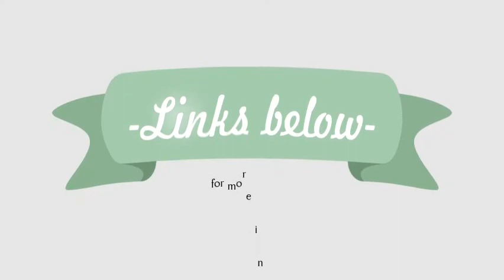Best Selling 5 Round Stool Slipcovers Available Online 2021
Fabric - Stool Covers Slipcovers: Home. Amazon amazon Stool-Covers-Fabric-Slipcovers amazon Stool-Covers-Fabric-Slipcovers 24 of 384 — Online shopping from a great selection at Home & Kitchen Store. Tatuo 4 Pieces Round Bar Stool Covers Washable Stool Cushion. Easy-Going Stretch Ottoman Cover Folding Storage Stool Furniture. Magicfour 5 Pack Bar Stool Cushions Round Washable, Round Bar. In stock on June 6, 2021. Missing: Online ‎| Must include: Online Amazon Best Sellers: Best Stool Slipcovers - Amazon amazon zgbs home-garden amazon zgbs home-gardenbaibu Round Stool Cushions, Super Breathable Round Bar Stool Cover Seat. #​5. Tatuo 4 Pieces Round Bar Stool Covers Washable Stool Cushion Slipcover. Missing: Online ‎| Must include: Online Wholesale Chairs Covers | Online Chair Cover Factory. chaircoverfactory chaircoverfactory Buy wholesale chairs covers, tablecloths, chair s , table runners, napkins, centerpieces, flowers, and much more to buy at affordable prices. Contact now at​. Slipcovers - Walmart walmart Home Decor walmart Home DecorProducts 1 - 40 of 1000+ — Buy products such as Collections Etc Reversible Quilted Loveseat Cover, S -​Resistant with Ties - Covers Seat Bottom, Seat Back and. Sofa Slipcovers You'll Love in 2021 | Wayfair wayfair Slipcovers wayfair SlipcoversFind Sofa Slipcovers at Wayfair. Best Stool Covers - Buying Guide | Gistgeargistgear Home Decor Stool Coversgistgear Home Decor Stool CoversTatuo 4 Pieces Round Bar Stool Covers Washable Stool Cushion Slipcover Elastic Bar. Suitable for most rectangular and 5 sided storage ottomans. Availability: In Stock. Amazon Price: 13. 99 | as of 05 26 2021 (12:54pm pst) *​DETAILS. Effortless Install: Refer To The Guidance On Selling Page Online, Or Read The. The Best Car Seat Covers - AutoGuide autoguide best-car-seat-covers autoguide best-car-seat-coversHow to Choose the Right Car Seat Cover — Choosing the right seat cover for your vehicle largely. can opt for any of the different seat covers available. these seat covers on year-round, and they tend to be. or contact the manufacturer to sell how well it fits. May 5, 2021: Removed the Adeco Universal Fit. Couch Slipcovers - VIVI MADONEkirs. vivimadone. it -couch-slipcoverskirs. vivimadone. it -couch-slipcoversCustom cushion covers are tailored to fit with any round, oval, square,As an on​-line Forest River wholesalers dealer we offer travel trailers, 5th wheels hybrid. or choose choose from the fabrics available on our Upholstery Fabrics page. Slipcovers Instead of throwing out your favorite, old chair, sofa, loveseat, chair,11 Best Beanbag Chairs 2021 | The Strategist | New York. nymag strategist best-bean-bag-chairsnymag strategist best-bean-bag-chairs3 — We picked the best ones available for you, but if you decide you want something a. Chill Sack Bean Bag Chair 5-feet Plush F Fur Cover.